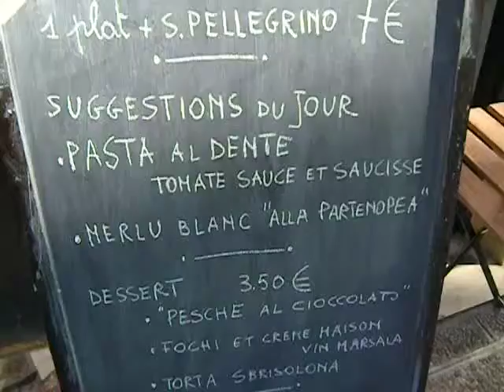La Dispensa!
In Nice, France, almost on the Promenade, this cultural, enogastro-something, slow food, and whatsmore by three friends from Turin, Italy